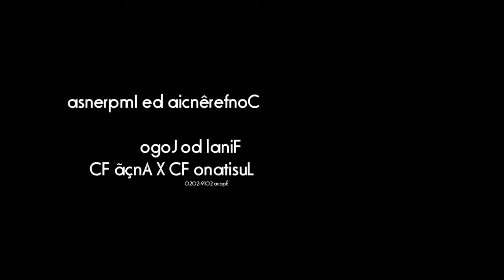Conferência de Imprensa | Lusitano X Ançã | António Cortesão